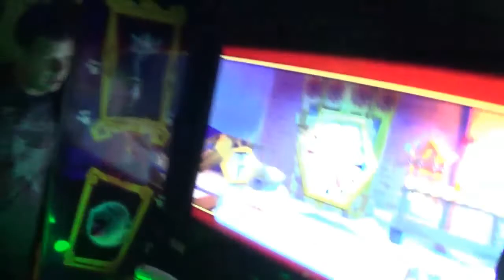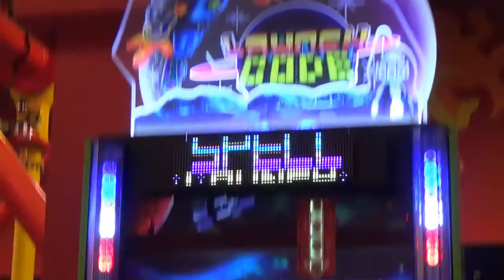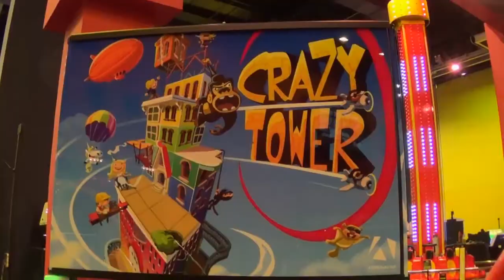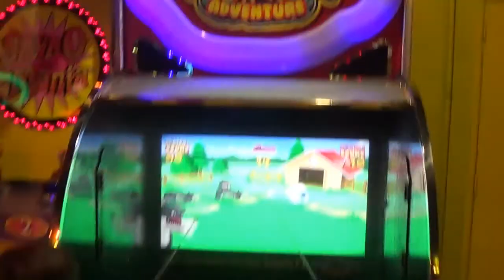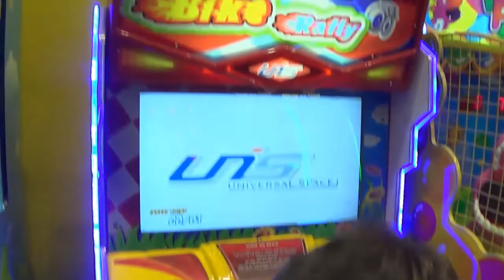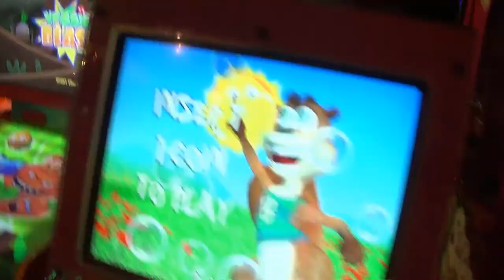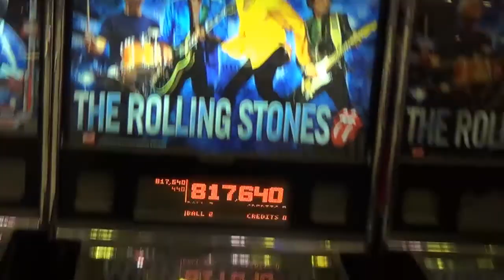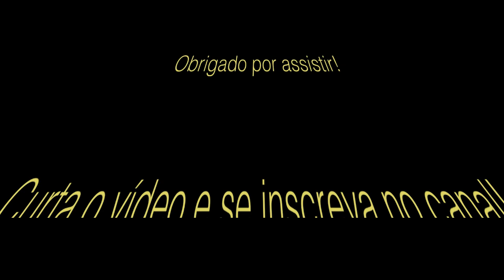Um dia na Zona Quente (Hot Zone) Games